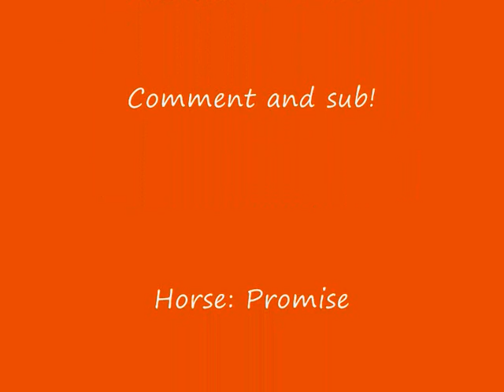Jumping promise! 21/12/09!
Me jumping promise! The first few jumps are about 45-50cm! The one after are about 65-70cm! It says it in the video anyway! No negative comments!